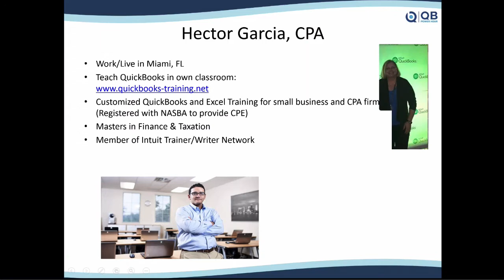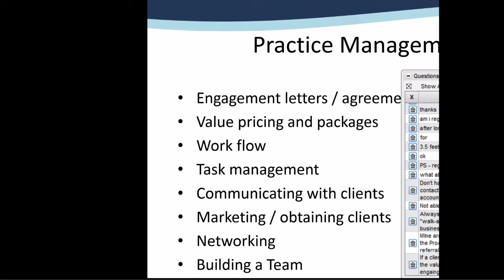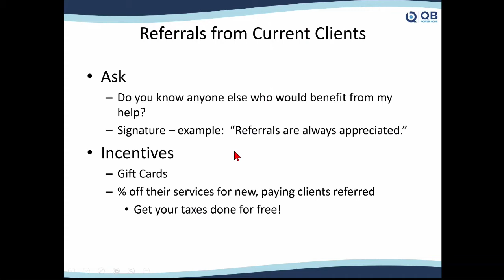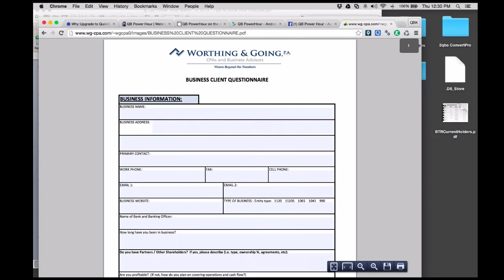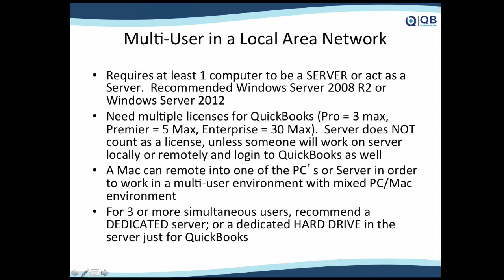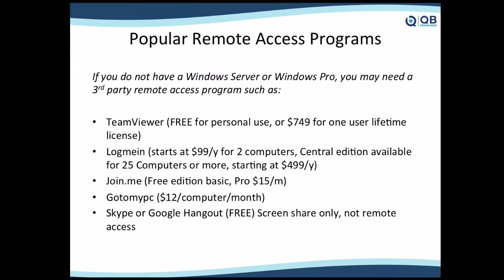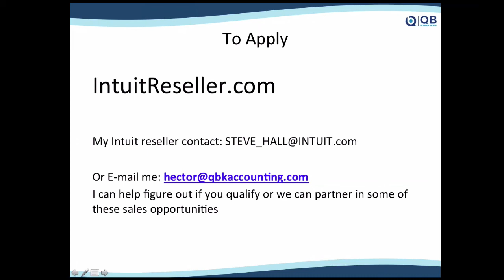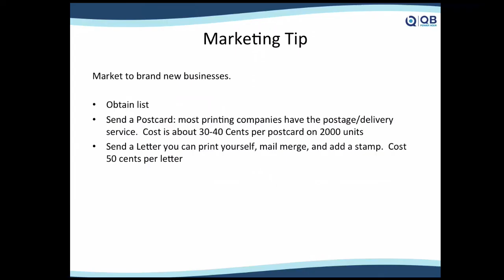QB Power Hour - QuickBooks Practice Management Tips, Part 1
03/19/2015 Episode #13 of QB Power Hour, covering Practice Management Tips and Marketing tips for QuickBooks Consultants, Accountants, and ProAdvisors.

Michelle Long covered these topics:
-Asking your current clients for referrals
-Expanding services with current Client base

Hector Garcia covered the following:
-Remote Access and Multi-user tips
-Selling QuickBooks as part of your practice
-Some Marketing tips